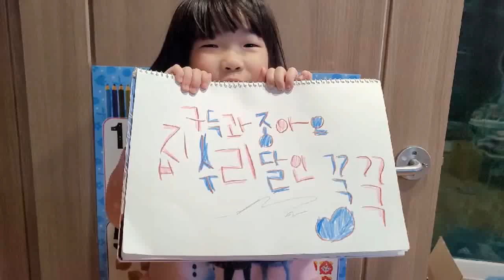하수구배관이 막히는 이유?